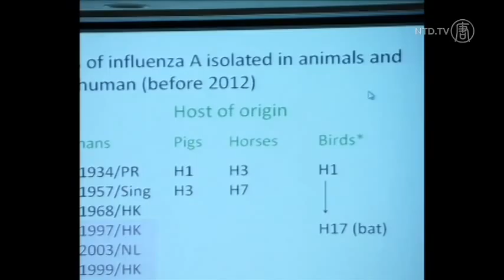Migratory Birds Give Bird Flu Fears Wings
The new strain of H7N9 bird flu virus may have the potential to spread futher than China. According to Hong Kong microbiologist Professor Yuen Kwok-yung, a large number of wild birds may have already contracted the disease. And to make matters worse, they're on the move.

Migratory birds are headed north for the summer, but they'll be headed south soon enough for the winter. Professor Yuen says Hong Kong needs to be prepared.

He gave the example of the H5N1 bird flu virus, which mutated and became a bigger threat.

[Professor Yuen Kwok-yung, Hong Kong Microbiologist]:
"We know that with H5N1, if three of the genes swap, then it can be transmitted through saliva, and the transmission between people can be very serious."

At a press conference on Friday, he said Hong Kong needs to be prepared for when, not if, the birds come. Wild birds could contaminate Hong Kong's poultry.

"A lot of the patients had a history of coming into contact with poultry. Also, many are the elderly or those who have retired."

Photos like these have been appearing on China's array of microblogs. Birds, mysteriously dying in droves. Why they're dying has not been confirmed. But with the 14 people dead and 63 reported human cases of the H7N9 bird flu, people are connecting the dots.

The silver lining? Experts are, for now, saying it's unlikely the bird flu will mutate into a form that could be passed from human to human.